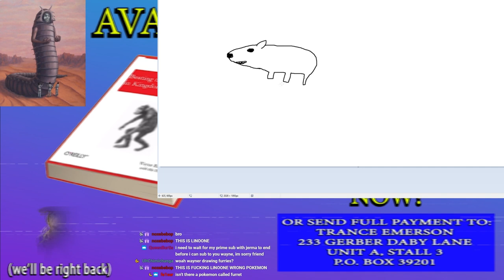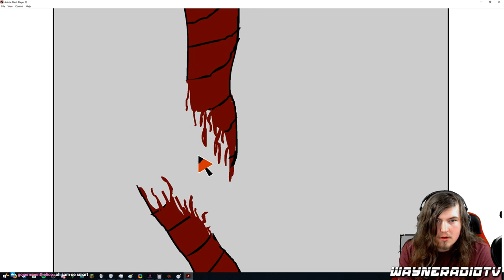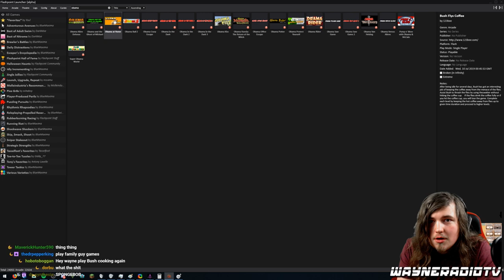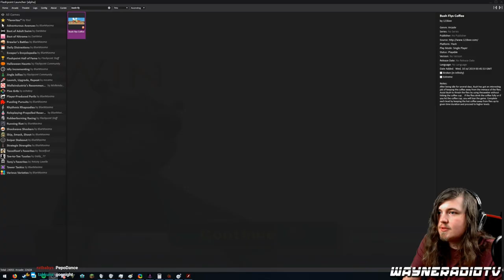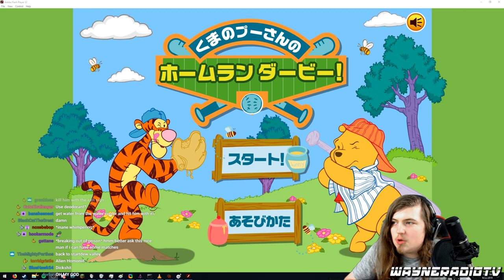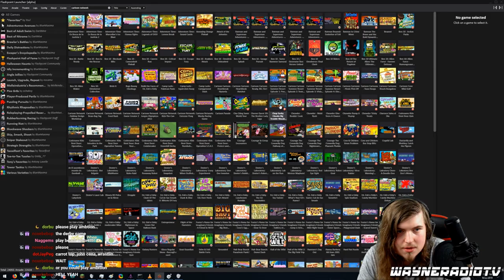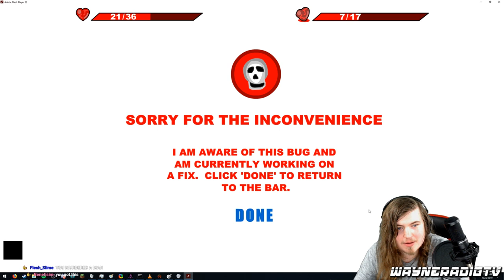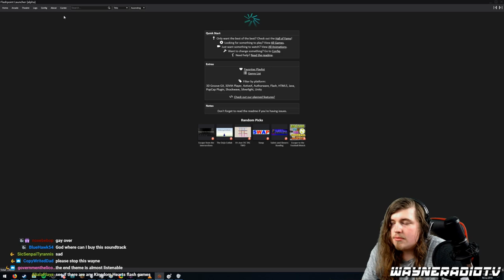Wayne's Flashpoint Grand Tour (wayneradiotv fan-edit)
A compilation of the first and second flashpoint streams.

(Made up of three vods, since one stream had to be restarted in the middle.)

Originally streamed 9/21/19 and 9/22/19.